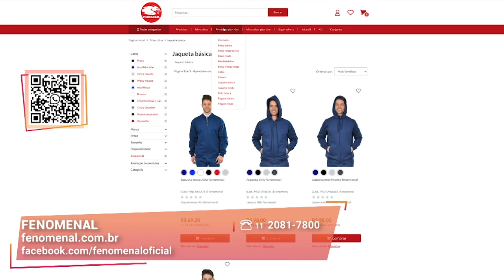Maior Variedade de Modelos e Cores em Camisetas I Fenomenal I Gazeta Shopping